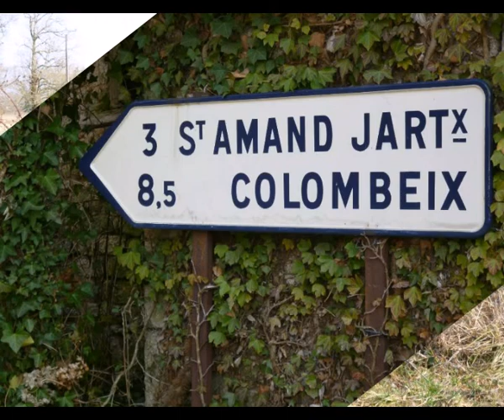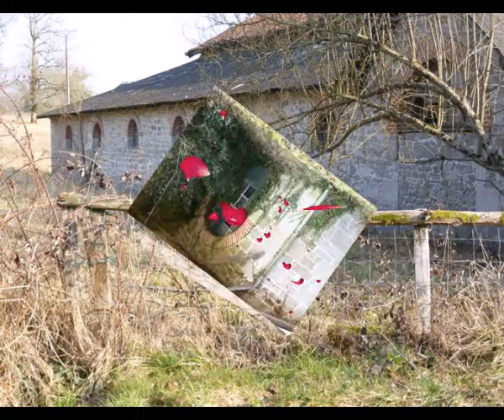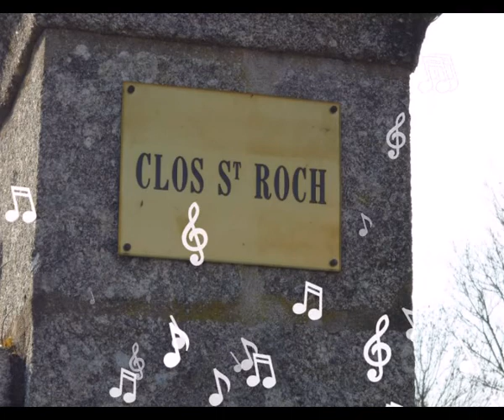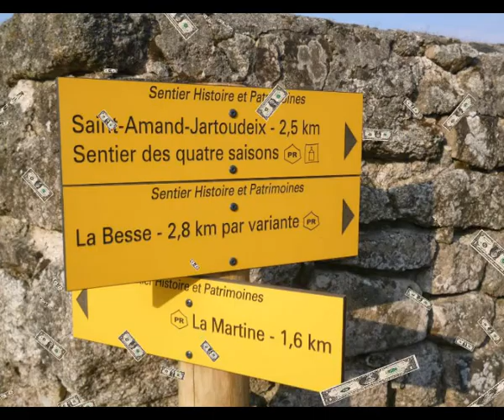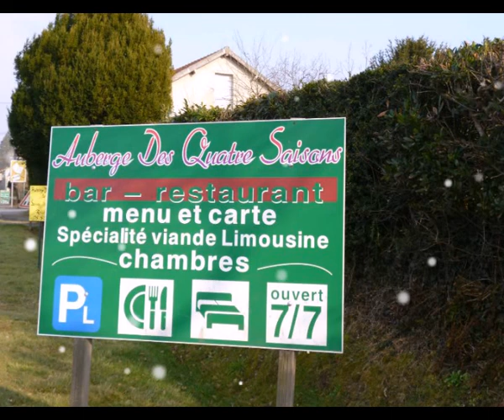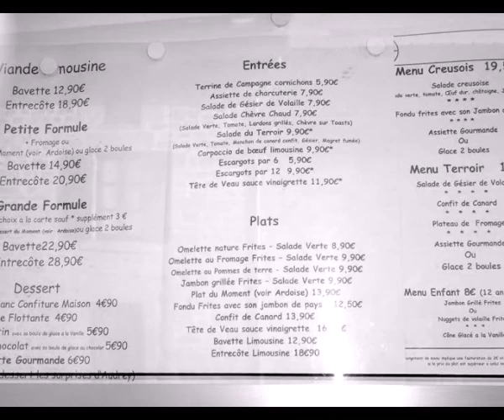le nouhaud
lieu dit de Saint Amand Jartoudeix qui se trouve en Creuse.